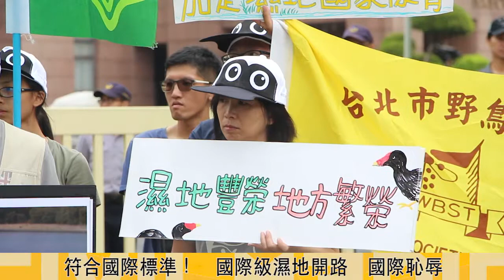2016.9.12陳菊開馬路 趕琵鷺 民團為茄萣濕地請命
黑面琵鷺真的要輸給黑馬路了嗎？高雄市政府8月31日通過茄萣1-4號道路環評案，由於該路經過黑面琵鷺的過冬棲地，開發道路將破壞濕地生態，引發各界關注。今（9/12）在地居民與環團赴行政院陳情，要求內政部依據國際標準，把茄萣濕地評定為國際級濕地，並落實《濕地保育法》維持生態健全的「零損失」精神，禁止開發行為。此外，亦將針對環評決議提起訴願，望能保存茄萣濕地。